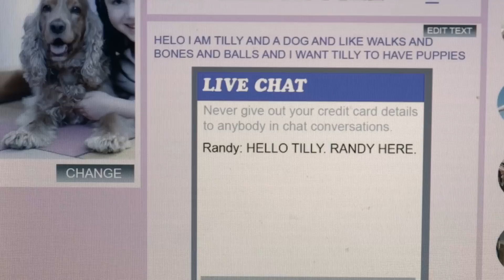FiXeD | Finalist of Tropfest Australia 2014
Jemimah wants Tilly to have puppies. At any cost.
Directed by Codey Wilson and Burleigh Smith. Produced by Rob Viney and Burleigh Smith.

Produced for Tropfest Australia 2014, TSI: Mirror